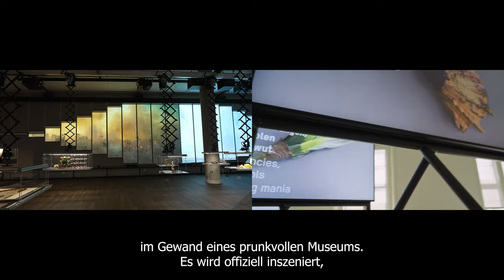Asalto Humboldt Forum: Debate - Danza - Audio Performance contra el extractivismo cultural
El pasado 26 de julio llevamos a cabo el evento “Asalto al Humboldt Forum”, primer encuentro dentro del año decolonial de Radio Matraca. La idea de un asalto al Humboldt Forum es una posición política y sobre todo una pregunta por el contexto que habitamos. ¿Cuál es la posición que tenemos con los objetos, que en realidad son sujetos de diferentes culturas, a ser expuestos en este monumento al colonialismo?

Nos encontramos en un contexto en el que personas y colectivos tanto de América Latina como de otros territorios víctimas del saqueo colonial están entrando en discusión con este foro para reclamar una restitución epistemológica. La discusión del evento giró en torno a la pregunta: ¿Cómo podemos realizar un diálogo e intercambio de conocimientos que no esté atravesado de lógicas coloniales?

Para ello contamos con la participación de la socióloga y activista Edna Martínez, a la bailarina Carolina González y la acción sonora de Elizabeth Gallón y Pablo Torres.